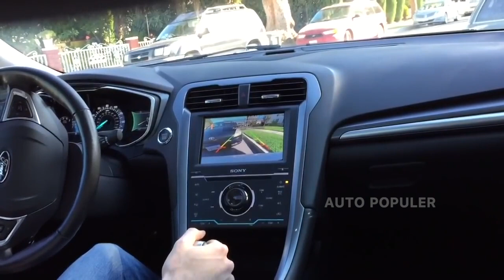Akibat Terlalu Percaya Dengan Teknologi, Jadi Apes Deh!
Kemajuan teknologi dari zaman ke zaman membuat segalanya tampak semakin mudah, sama halnya dengan urusan menyetir. Mimpi soal mobil yang bisa nyetir sendiri beberapa waktu belakangan lambat laun mulai terwujud. Sering kali kita mendengarnya dengan sebutan Autonomous atau Autopilot dan sejenisnya.

Meski hype akan teknologi ini lagi kenceng-kencengnya, ketidak sempurnaan seringkali menjebak para pengguna yang bergantung kepadanya. Apesnya, kadang kegagalan sistem tersebut nyaris bikin celaka, bukan cuma pengemudi, namun pengendara sekitarnya.

Nah kali ini kita bakal ngasih liat gimana teknologi mengecoh kepercayaan manusia. Jangan sekali-kali mempercayakan sepenuhnya kendaraanmu pada teknologi secanggih apapun itu ya. Amit-amit bisa kejadian kayak gini nih.